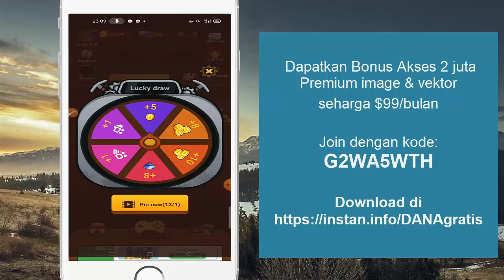Cara Kerja Tap Tap Mining - Mengaktifkan Auto Mining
Dapatkan koin gratis 200 dg kode: G2WA5WTH